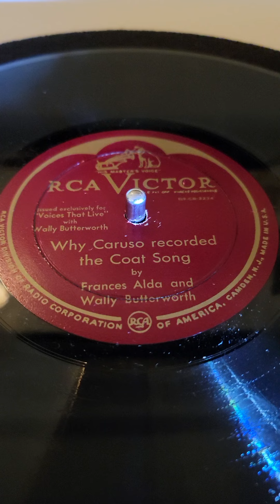Lost Caruso; Puccini: La Boheme; Vecchia Zimarra - Enrico Caruso Victor Records #87499 2-23-1916